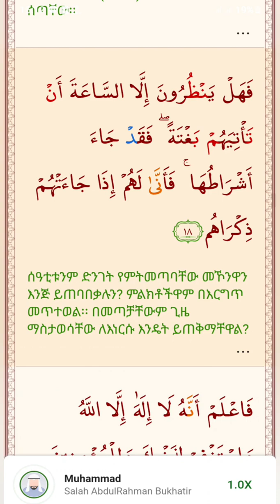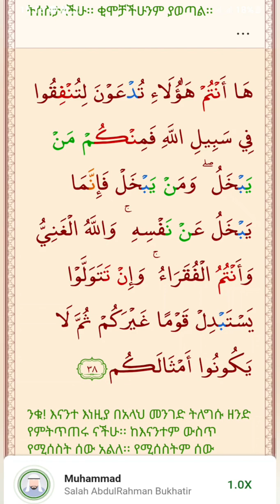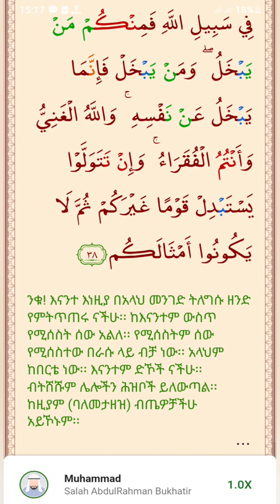ሱራህ ሙሐመድ (የሙሐመድ ምዕራፍ)